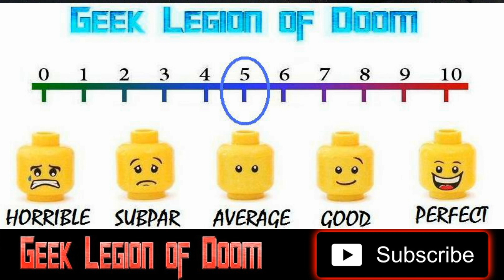LEGIONS ( 2022 Germán de Silva ) aka LEGIONES Demonic Possession Horror Movie Review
Antonio Poyju is a warlock who belongs to a powerful blood lineage. Antonio is being held in a asylum against his will. After an omen, Antonio understands of a great imminent danger. Her daughter Helena, heir to her blood, will be sacrificed by an evil entity. Helena lost her faith and disbelieves her father. Antonio must escape using his sorcerer power to rescue his daughter. For this, he must reconstruct the bond and make his daughter believe in him and in his own power.